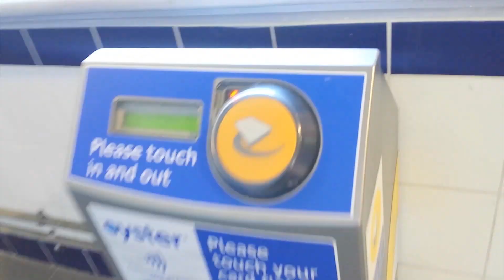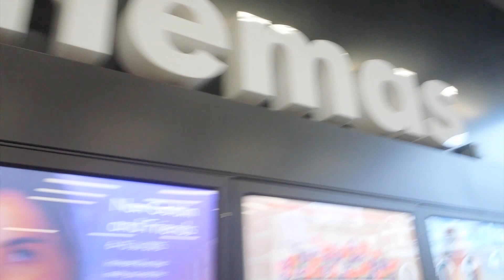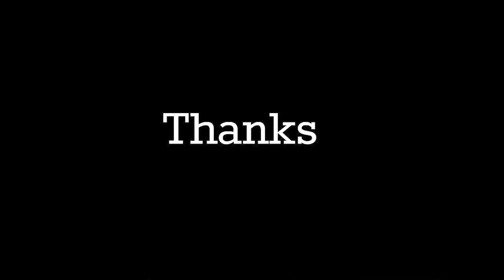BYE KOBE!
Didn't have much going on this week but I did sell my car which was emotional and then went to watch Jurassic World to cheer myself up.